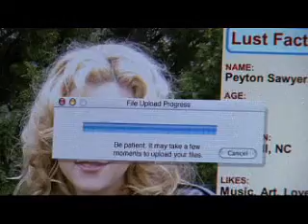Starrrrrrr's B-Day!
OMG! So like happy birthday Star! I love you and you're totally awesome..

:] I put the Hannah Montana song just for yooh!

HAPPY BIRTHDAY!!